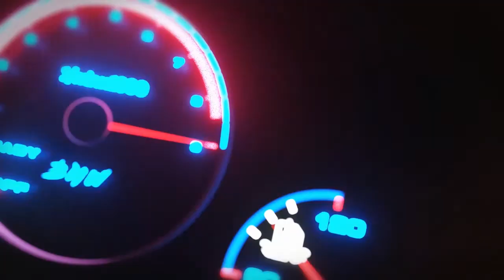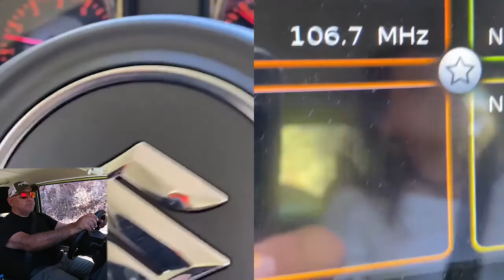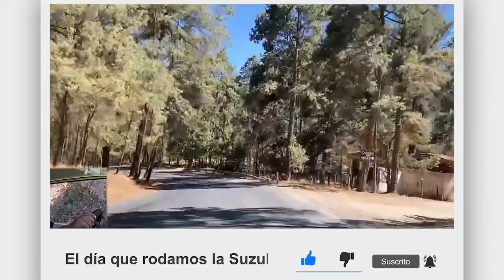El día que rodamos la Suzuki Jimny en caminos rudos y así nos respondió.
Por fin en México esta electrizante Suzuki Jimny, sin duda entró con fuerza para los amantes de la aventura pero también comportándose a la altura en ciudad.